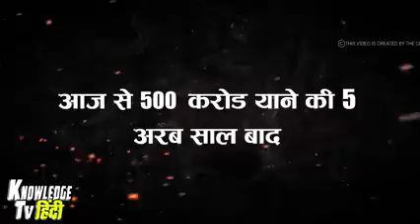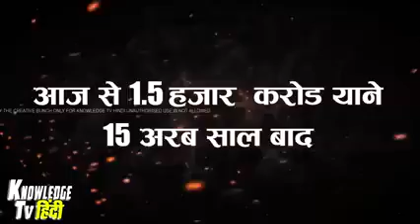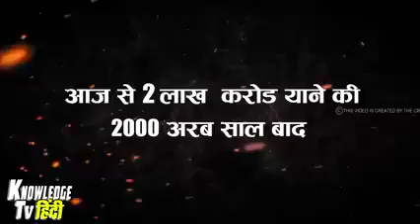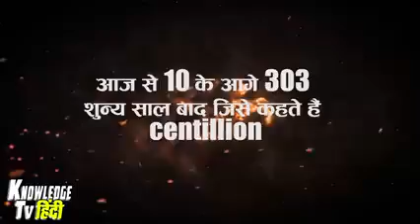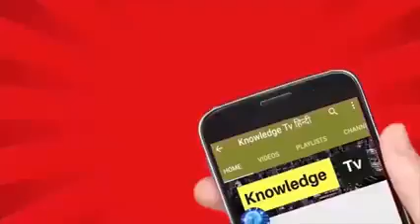ऐसे होगा ब्रहमांड का अंत End of Universe In Hindi 817K views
ऐसे होगा ब्रहमांड का अंत End of Universe In Hindi

817K views